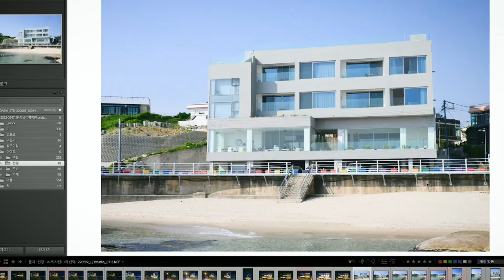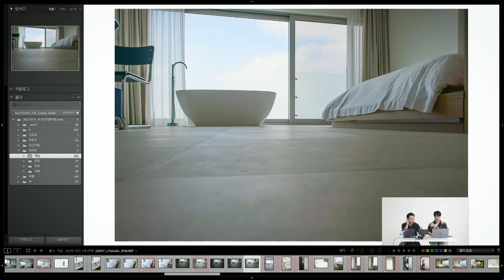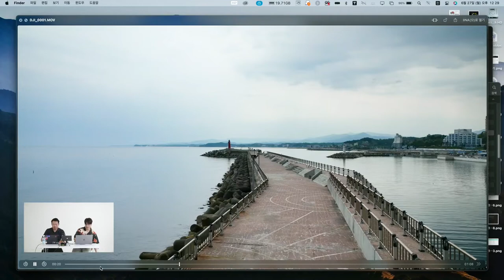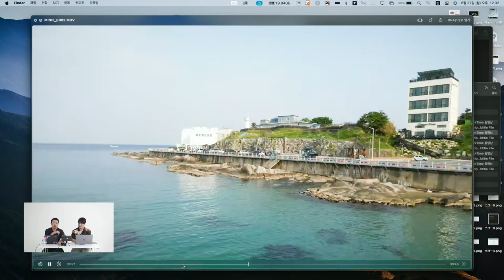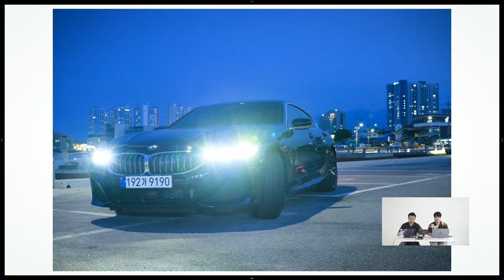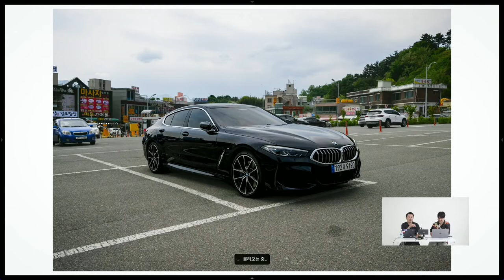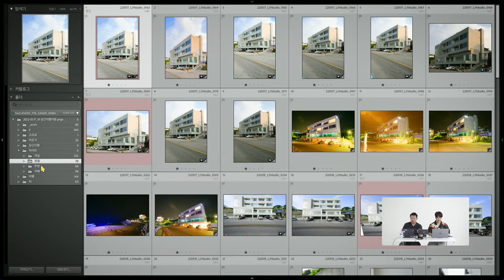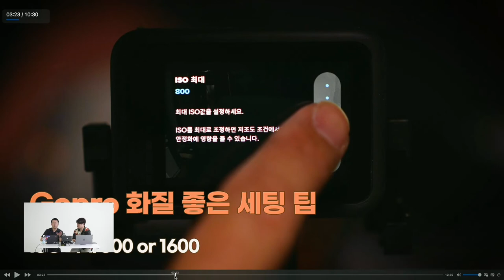힐링으로 다녀온 고성, 양양 여행기(Feat.시아투어) 비하인드 스토리 촬영장비 팁 공개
5월 고성 양양 시아투어를 다녀오면서 다양한 카메라 부터 자동차 여행지에 대한 이야기를 했었는데요 약간의 뒷 이야기 메이킹 같은 느낌으로 장비의 사용이나 기타 등등의 잡다한 이야기인 스튜디오 편을 만들어 봤습니다.

다음에는 어딜갈지 고민이네요.